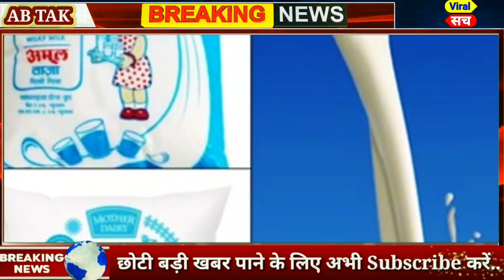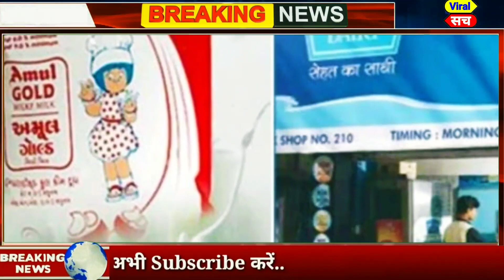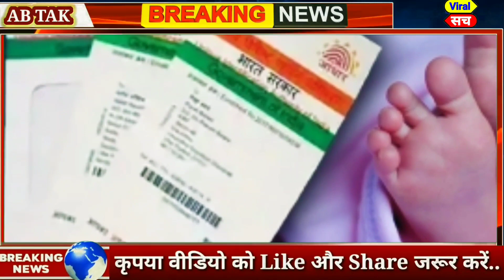अक्टूबर 2022 के मुख्य समाचार,PM Modi,politics up vidhansabha election Rahul Gandhi,kishan andolan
आज 16 October 2022 का मौसम, Mosam ki jaankaari, April Ka mosam vibhag aaj Weather news, LIC, SBI

1. weather forecast
2. weather today
3. weather forecast India
4. weather report
5. rain weather for
6. आज का मौसम कैसा रहेगा 2022
7. आज के मौसम का हाल
8. मौसम समाचार
9. मौसम विभाग
10. कल का मौसम कैसा रहेगा
11. आज के मौसम की जानकारी
12. आज रात का मौसम कैसा रहेगा
13. कल का मौसम कैसा रहेगा
14. आज का मौसम दिल्ली
15. आज का मौसम पंजाब
16. आज का मौसम उत्तर प्रदेश
17. आज का मौसम कैसा रहेगा 2022
18. आज रात का मौसम कैसा रहेगा
19. आज का मौसम दिल्ली
20. कल का मौसम कैसा होगा
21. आज का मौसम का हाल वीडियो
22. मौसम समाचार